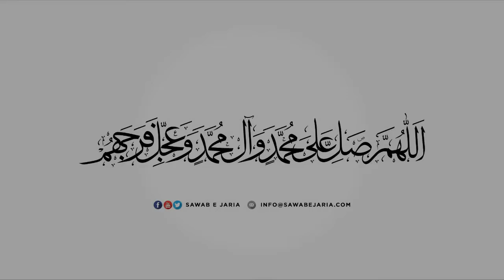Maulana Mustafa Ali Vakil Sahab | Quran | 13th April 2022 [SawabeJaria]